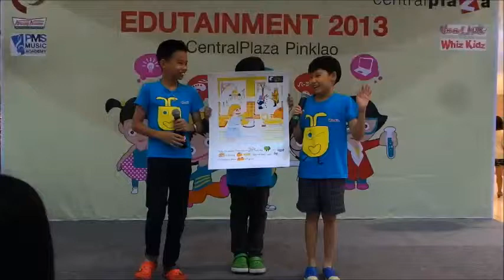Edutainment 2013 N'Heart and N'Yean Class AI